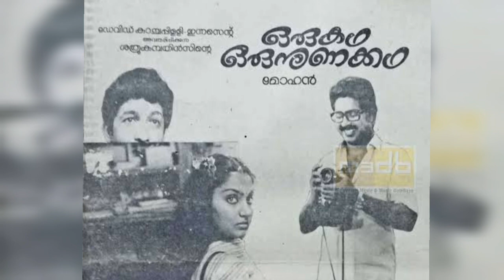അറിയാതെ അറിയാതെ എന്നിലെ എന്നിൽ നീ | Vlog with Anitha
song credits
Movie : Oru Kadha Oru Nunakadha
Lyrics : MD Rajendran
Singer : KS Chithra